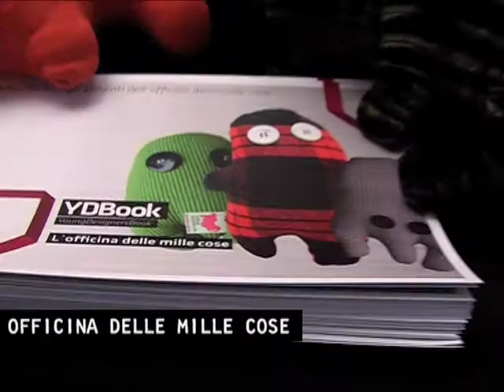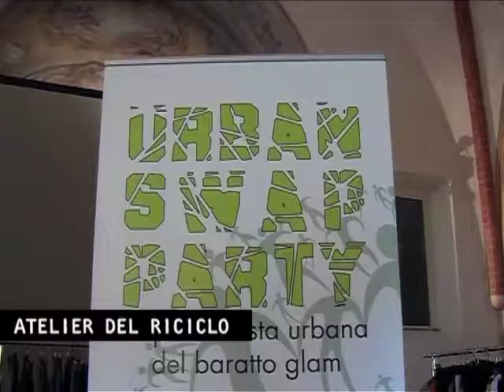Disimballati 2010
Vivere bene senza troppi imballi per la testa.